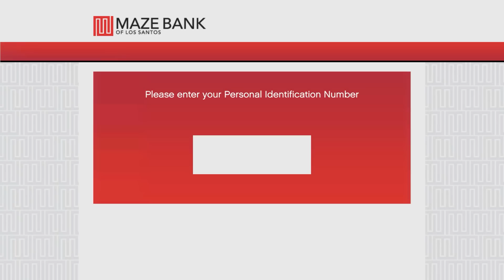GANGSTER SERIES #46 | FIB RAID ON HOUSE | DADA AND JIMMY IN POLICE STATION | GTA 5 MEGA EPISODE